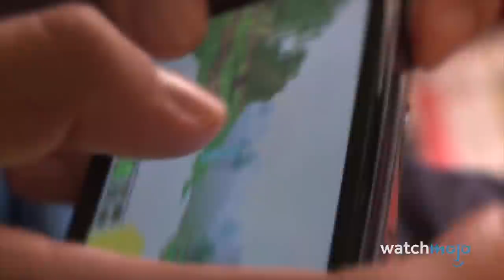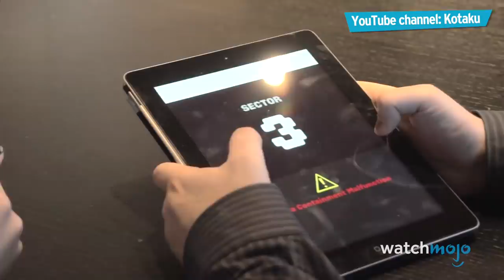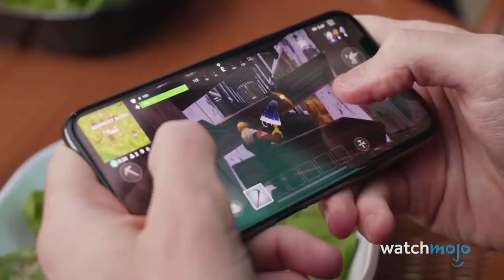Top 10 Multiplayer Mobile Games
Looking for some multiplayer on the go? We've got you covered! Welcome to WatchMojo.com, and today we’ll be taking a look at the Top 10 Multiplayer Mobile Games.

List Entries & Rank:
#10: “Mortal Kombat X”
#9: “Minecraft: Pocket Edition”
#8: “Lineage II: Revolution”
#7: “Spaceteam”
#6: “World of Tanks Blitz”
#5: “Vainglory”
#4: “PlayerUnknown’s Battlegrounds: Mobile”

Special thanks to our user Laballs for suggesting this idea.